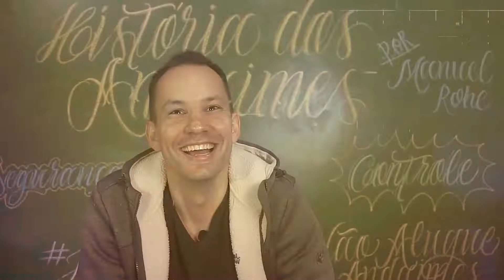VISITA NA MELHOR ESCOLA DE ANDAIMES - PARTE 2 - FALANDO COM OS MONTADORES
Hallo, wie gehts ?!

Confira o mais novo vídeo direto do centro de formação para montadores de andaimes na Alemanha, na cidade de Dortmund. A formação para montadores existe desde 1991 na Alemanha é a qualidade do sistema é reconhecido mundialmente. Aproveitei para falar com alguns alunos para entender como isso funciona lá. Não deixe de acompanhar.

No meu canal você ficará bem informado sobre assuntos diversos ligados ao mundo dos andaimes, inovações, trabalho em altura e segurança do trabalho.

Edição: saintvarfilmes